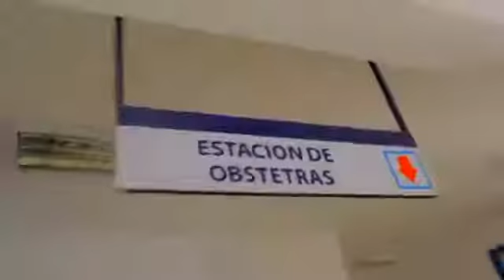HOSPITAL DE CONTINGENCIA AL 100%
Congresista Guillermo Bocangel Weydert
Huánuco Primero